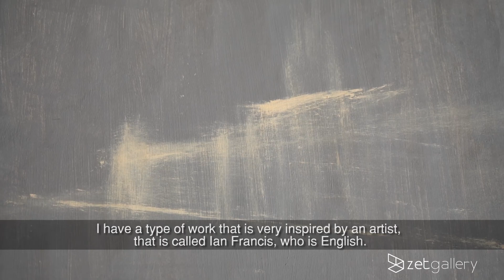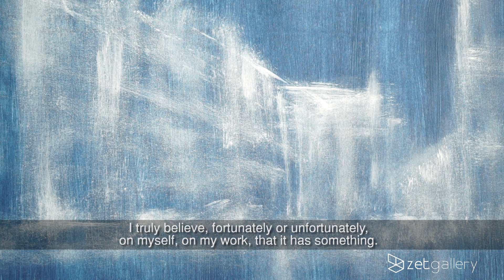Sérgio Pimenta | zet gallery